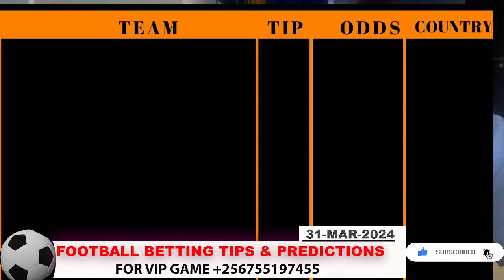FOOTBALL BETTING TIPS AND PREDICTION LIVE STREAMING TODAY'S 31-MAR-2024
Football Predictions
football betting
betting predictions
Masked bettor
soccer predictions
betting tips football tips
betting tips
football tips
football predictions